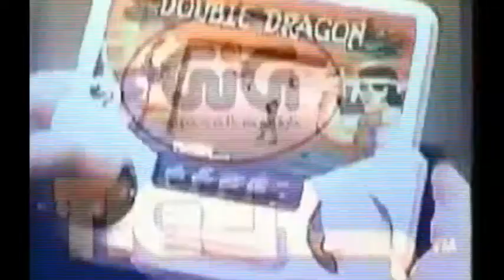PLS n. 99 REMIX - I Tempo - Atari - HQ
In occasione della pubblicazione della terza e conclusiva parte della prima trilogia spazio temporale del Pompeilab, ripubblichiamo in HIGH RESOLUTION QUALITY le prime due puntate di POMPEILAB STORIES n. 99 - ATARI.